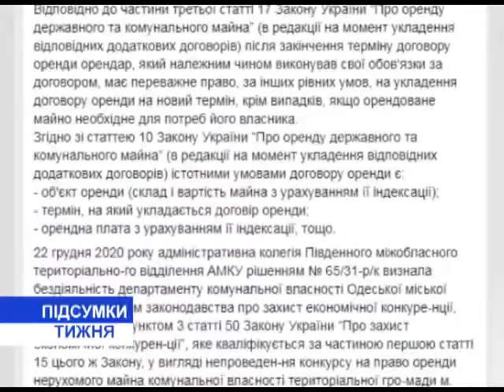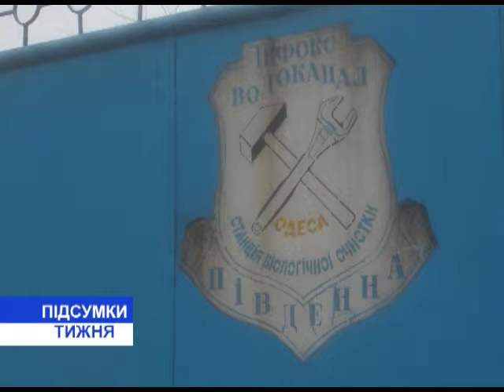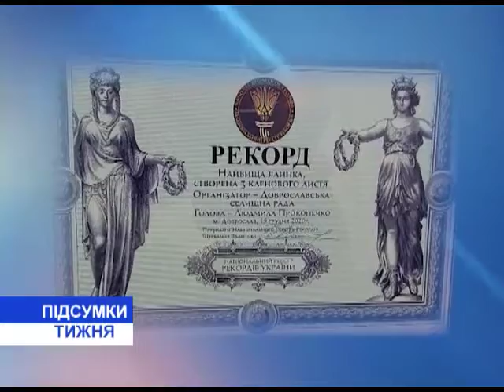Итоги недели(укр.) от 26.12.2020